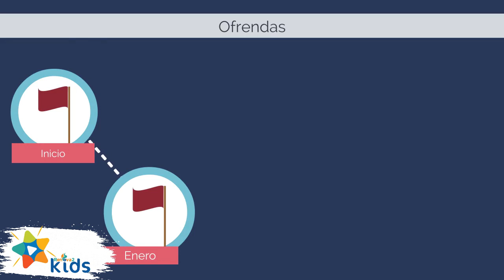Hello Pastor Deus 🔵Adventist Mission Children's Story Tanzania